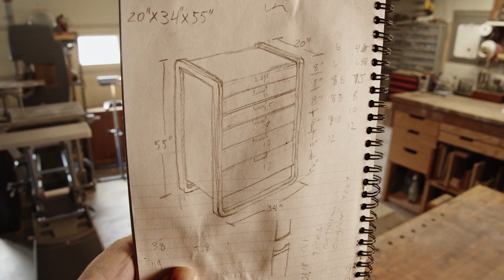A Dresser, you know ... for my frilly things.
So I built a Dresser, you know for my frilly things. The reality is I wanted to match this new dresser to the bed that I built some time ago.
If you want to help support more work like this then, perhaps